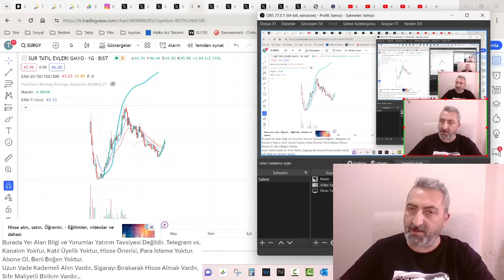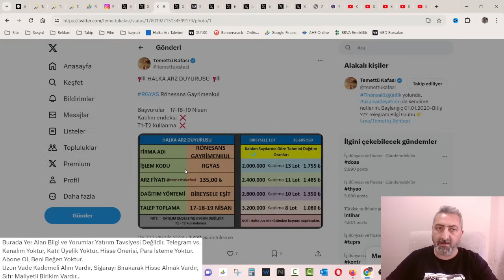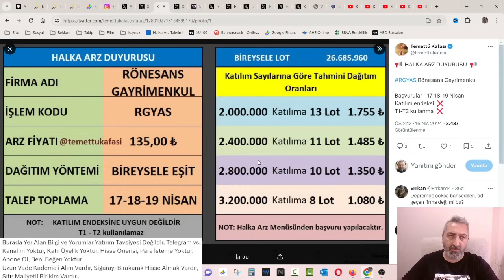Rönesans Halka Arz rgyas Başvuruları Yarın Başlıyor entra Bu Yüzden Satıldı Deme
Rönesans GYO halka arzı için yarın talep toplamalar başlıyor. Bakalım kaç kişi katılacak kaç lot dağıtım olacak.